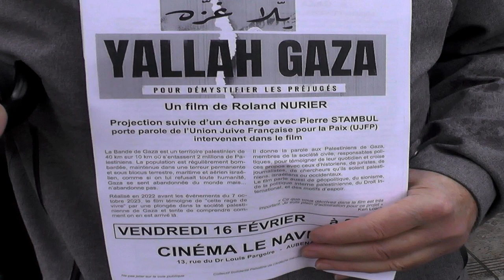Gaza un ciel fermé!? (19)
19é samedis après le 7/10
cette semaine Netanyahou veut bombarder Rafah !? et il semblerait que personne ne puisse l'empêcher. j'ai honte . Au moment ou l'on parle de Badinter grand homme mort hier en célébrant ses valeurs ... on tue des gens au vue de tous les écrasant sous les bombes (comme si cela pouvait libérer les otages qui sont dessous aussi...)
j'ai honte que personne ne fasse rien.
Dans quelques temps les états complices de ces massacres auront-ils comme ces Allemands , qui dominent l'EU et qui n'arrêtent pas de regretter la Shoah , honte d'avoir laissé faire cet état Israël qui domine et écrase et chasse les autres après les avoir dépouillés de leur terre. ?
(nous étions 30 sous la pluie)